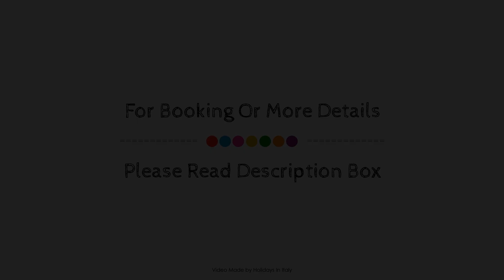Camelia - Stanza Matrimoniale - Bb Lasso, Corigliano Calabro, Italy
Searching For
1. Camelia - Stanza Matrimoniale - Bb Lasso - Corigliano Calabro
2. Camelia - Stanza Matrimoniale - Bb Lasso - Corigliano Calabro Virtual Tour
3. Camelia - Stanza Matrimoniale - Bb Lasso - Corigliano Calabro Rooms
4. Camelia - Stanza Matrimoniale - Bb Lasso - Corigliano Calabro Amenities
5. Camelia - Stanza Matrimoniale - Bb Lasso - Corigliano Calabro Videos
6. Camelia - Stanza Matrimoniale - Bb Lasso - Corigliano Calabro Offers
7. Camelia - Stanza Matrimoniale - Bb Lasso - Corigliano Calabro Deals
Audio Credit:
Track Title: Blank Slate
Artist: VYEN